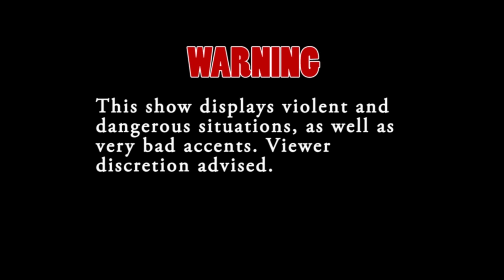(Far Cry 3 Blood Dragon) DC's Creature Hunt! "Sucks"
G'day mates! I've been awakened in the near future as a half cyborg hunter extraordinaire!
Get ready to blast away some fierce animals with our energy arrows on our way to hunting the ultimate prey...the Blood Dragon!